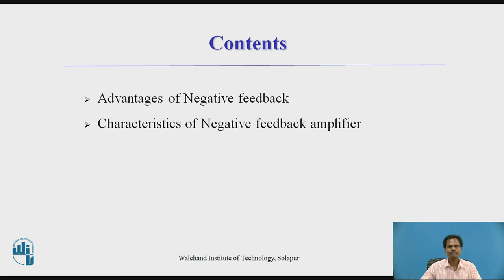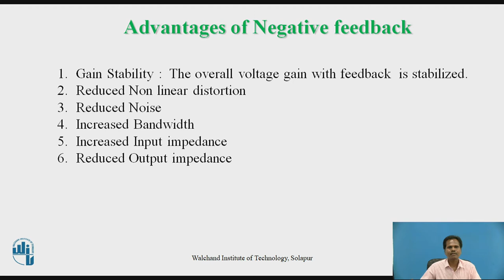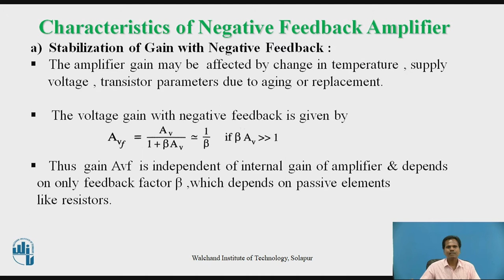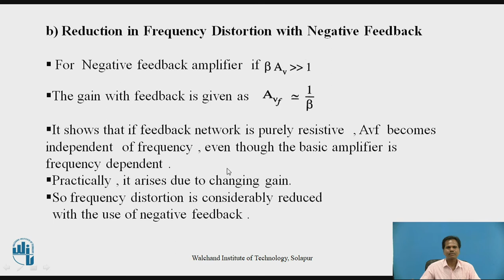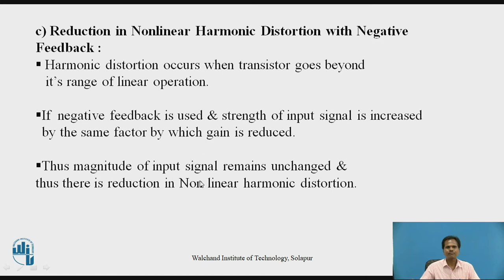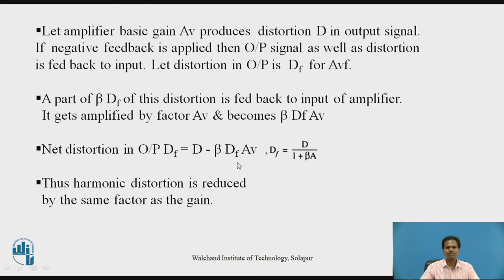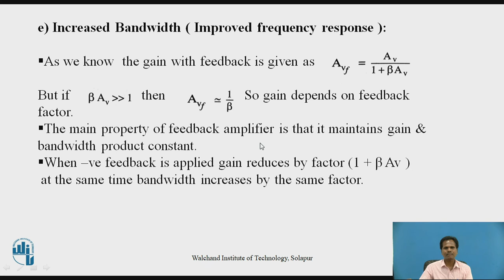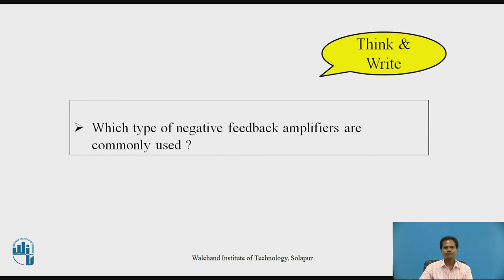Negative Feedback amplifier Characteristics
Mr.S.V. Aursang
Assistant Professor